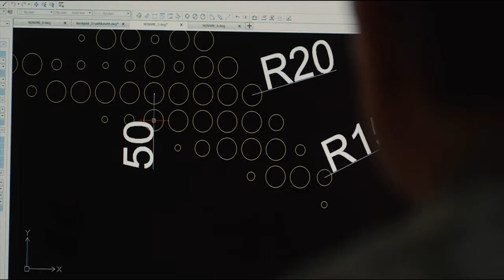Produkcja facadów perforowanych Ruukki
Technologia produkcji fasadów wentylowanych – od wiązki stali do wyraźnego fasadu.